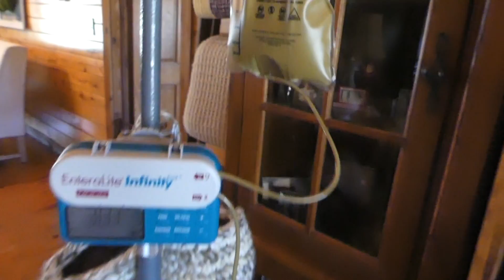Attaching The Roof - Building Chicken Coop from Dog Kennel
We have to keep these Silkie hens nice and dry. This chicken coop roof should do the trick just fine. Well, of course after I get sheet metal on the rafters. In this video we get the the rafters in place with some special hardware. I think it'll be a nice strong roof for the Building Chicken Coop from Dog Kennel project.

FEEL YOUR BEST... REDUCE OXIDATIVE STRESS!
Have you heard of Oxidative Stress? Oxidative Stress is the cellular damage caused by free radicals. It is a key contributor to the signs of aging. for more information.

Kristen Teeters
Liv

Sandy Yager
Ronald Woodruff
Luke Abbott
Carl Kirby

Eva
Trish Weiner
Kjell Håvard Holand
John Hafenecker
Sweetie Berry
Lise Sørhøy
Øystein Holand